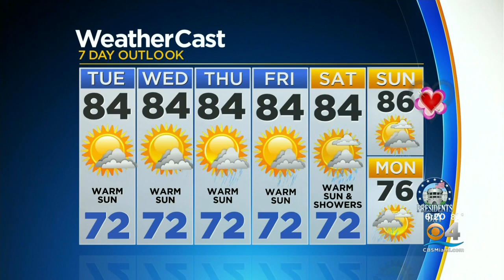CBSMiami.com Weather 2-8-21 6PM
CBS4 Chief Meteorologist Craig Setzer has your Monday evening weather forecast.